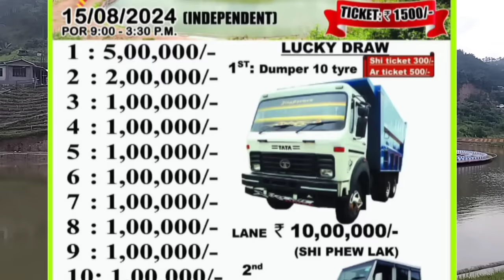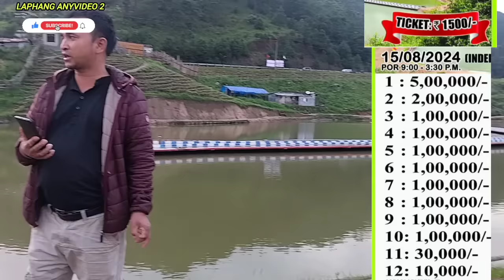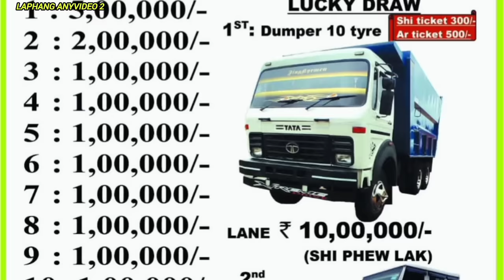MIH U BAH TS lyngdoh ban pynshai- jingiakop khwai:Jiengkiengshwer,yn pynkiew SHUH shuh_prize.